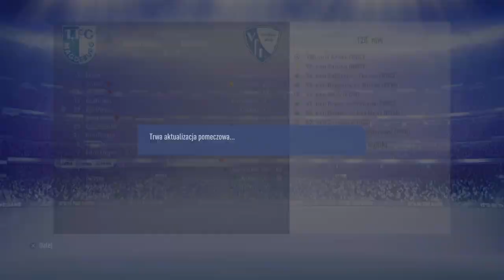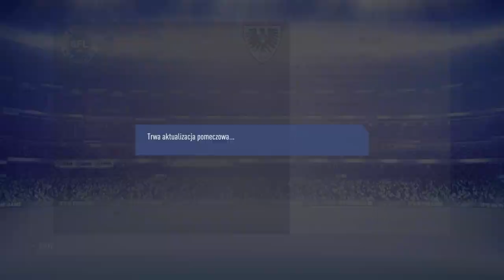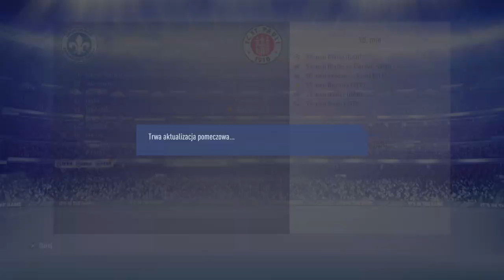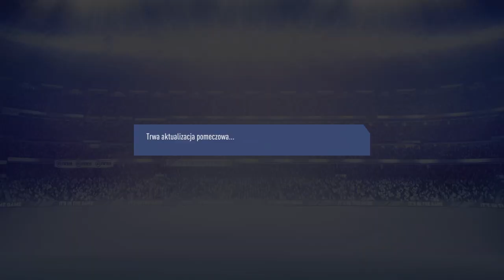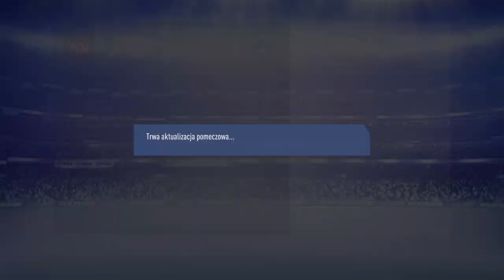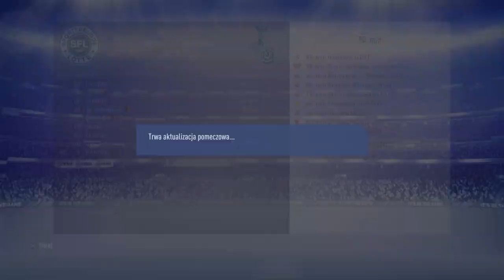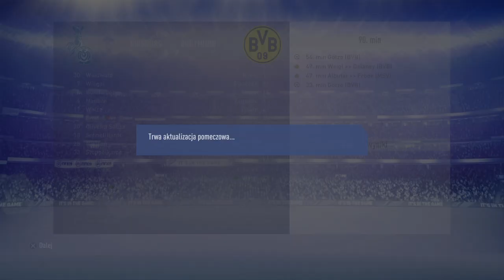FIFA 19_turniej 169 ps4